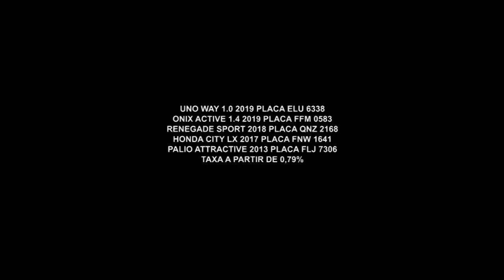Como Escolher o Seminovo Certo | Fiat Amazonas Ipiranga | Gazeta Motors